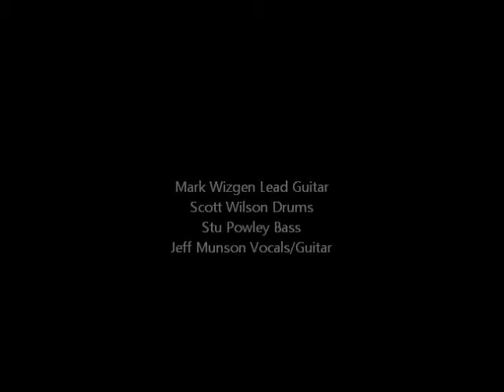Peso Princesa Wild Cards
This is an original song that my band "Wild Cards" put together this summer. I believe this is the 1st time we performed it live. Mark Wizgen is an awesome guitar player!!  Hope you dig it! Its about a hooker in Jaurez.lol. This song will be on our 2014 CD.